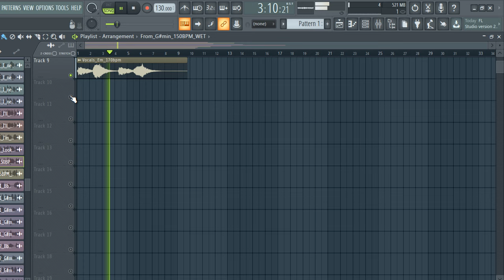FREE DOWNLOAD FEMALE VOCAL SAMPLE PACK - "VOL.49" [vocal samples]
FREE DOWNLOAD FEMALE VOCAL SAMPLE PACK - "VOL.48" [vocal samples] (Samples for Hip-Hop,Lofi,Drill and Trap)